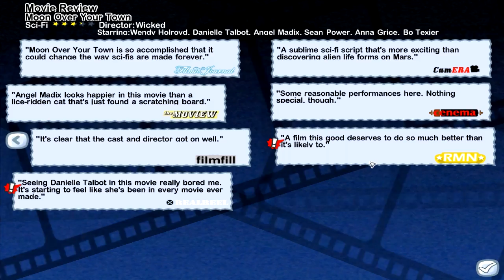The Movies: Stunts & Effects - Episode 15 - Alien Love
Lights, camera, action! Welcome to The Movies, a game where you manage your own movie studio. We're going to try and be the most successful studio in Hollywood, which is no easy task - the movie industry is cruel and unforgiving. Thankfully, we also have the Stunts & Effects expansion pack installed, which will give our films a little more oompf. It's showtime!

Get it on Amazon/eBay.

Hey there, I'm Twisted, and I'm one half of this channel! If you decide to subscribe you can expect two new videos every day - Let's Plays, first impressions, reviews, previews, playthroughs, walkthroughs and gameplay of new releases and of my all-time favorites. All games featured on the channel, be they AAA or indie, are PC games, and the link to buy them (or download them for free) is usually in the description. Thank you very much for watching (and reading this description) and I hope I'll see you again.